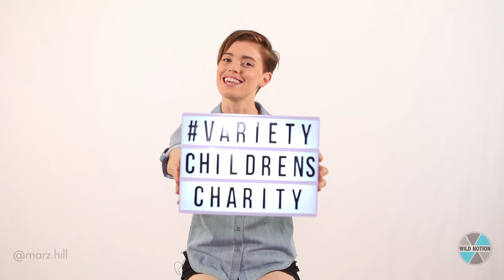Marz Hill Chopping for Charity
Marz made the chop after exceeding her donation goal to give her hair to a cancer patient in need.